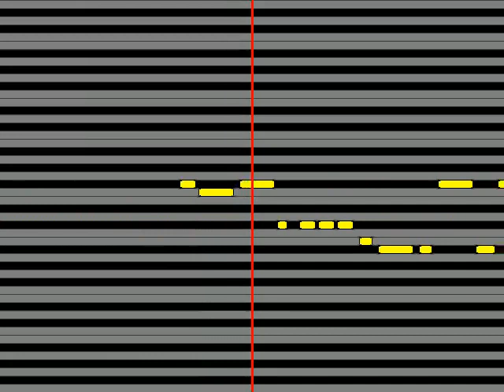【ガイドメロディ】 一十木音也cv 寺島拓篤 Ok, Hello World!